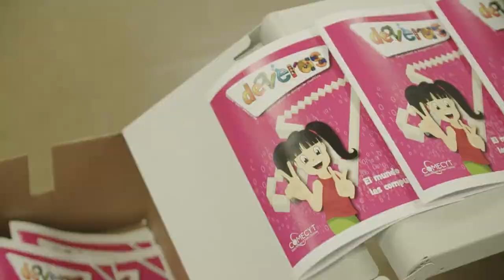The Business of Education